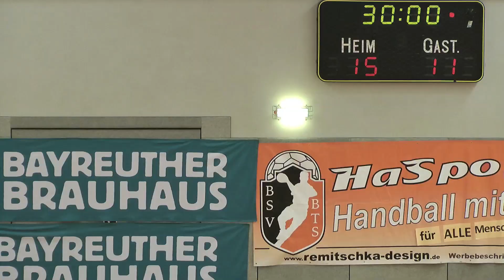HaSpo Bayreuth – SG Kempten-Kottern (07.11.2015, mA Bayernliga)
Ergebnis: 30:28 (15:11)
Szenen nur aus der 1. Halbzeit eines insgesamt ein eher schlechten Spiels mit vielen „Schritt-Fehlern“, die nicht geahndet wurden …
Besonderheit:  Tor aus 23 m (!) Entfernung.